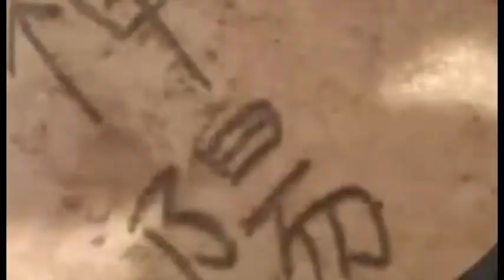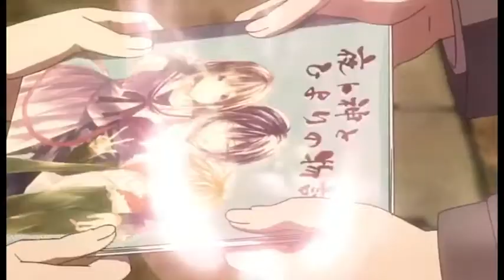10 Animes que o Protagonista é FORTE como um DEUS! - que você precisa assistir